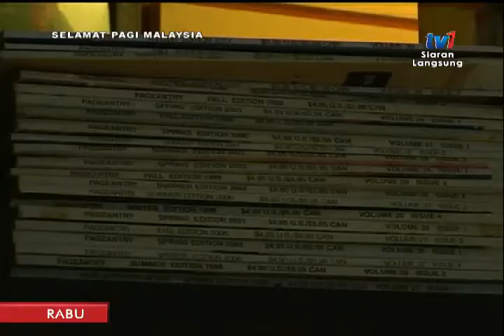SPM 2018 - BINGKISAN LANGKAWI: GALERI MINI RATU CANTIK [17 JAN 2018]